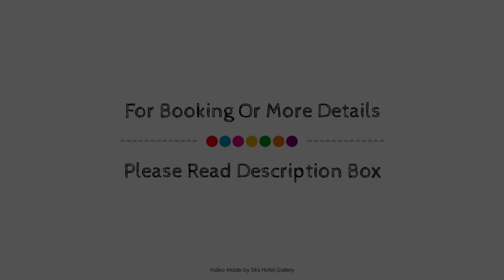OReillys Rainforest Retreat, Gold Coast, Australia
About Property:
Ideally located in the prime touristic area of Hinterland, OReillys Rainforest Retreat promises a relaxing and wonderful visit. Both business travelers and tourists can enjoy the hotel's facilities and services. Free Wi-Fi in all rooms, convenience store, fireplace, gift/souvenir shop, laundromat are just some of the facilities on offer. Television LCD/plasma screen, whirlpool bathtub, non smoking rooms, air conditioning, heating can be found in selected guestrooms. Entertain the hotel's recreational facilities, including hiking trails, hot tub, sauna, outdoor pool, spa. A welcoming atmosphere and excellent service are what you can expect during your stay at OReillys Rainforest Retreat.
Searching For
1. OReillys Rainforest Retreat - Gold Coast
2. OReillys Rainforest Retreat - Gold Coast Virtual Tour
3. OReillys Rainforest Retreat - Gold Coast Rooms
4. OReillys Rainforest Retreat - Gold Coast Amenities
5. OReillys Rainforest Retreat - Gold Coast Videos
6. OReillys Rainforest Retreat - Gold Coast Offers
7. OReillys Rainforest Retreat - Gold Coast Deals
Audio Credit:
Track Title: Blank Slate
Artist: VYEN